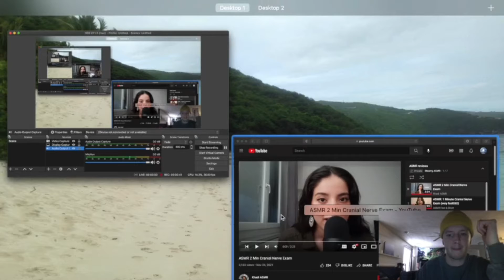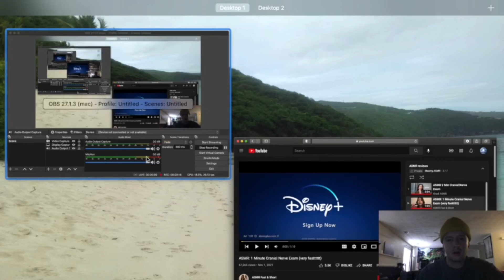ASMR Review (@khadi333 )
Here's a little segment I'm going to do from time to time called "ASMR Reviews". These are channels that I personally am enjoying at the moment. Here's the link to the channel on today's episode. Enjoy!